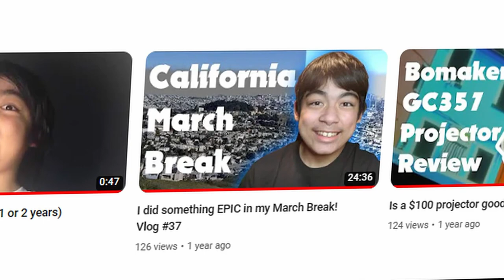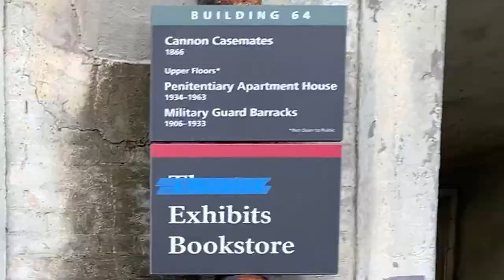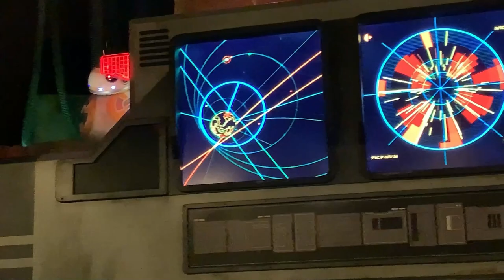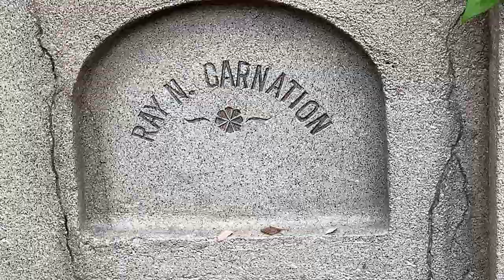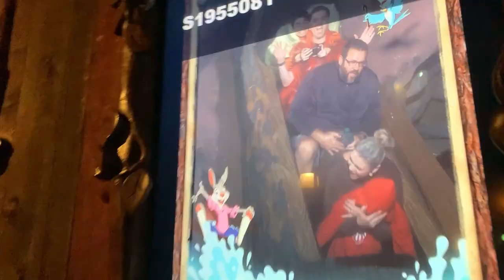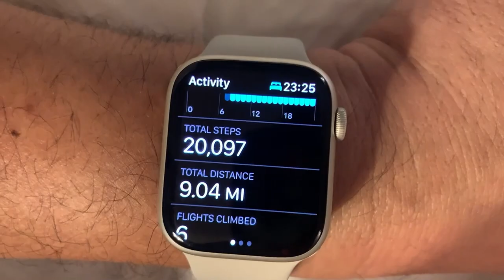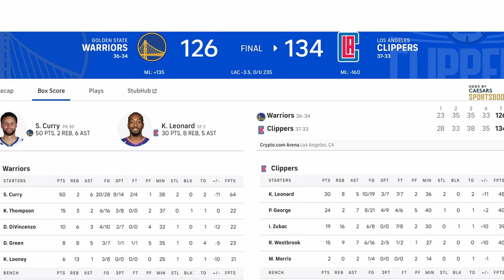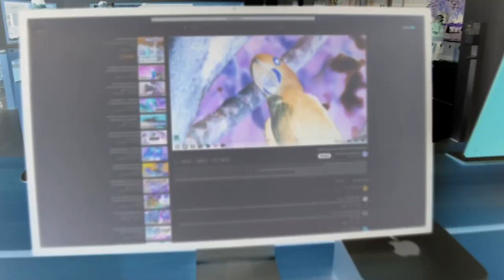My EPIC California Vacation 2023!!! (It was epic) Vlog #41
Another long video yey

I know the audio quality is bad, but what can you do with a slow computer. I spent days trying and failing to fix it, which pushed the release date back to Monday. There are so many things I wish I did with that time.